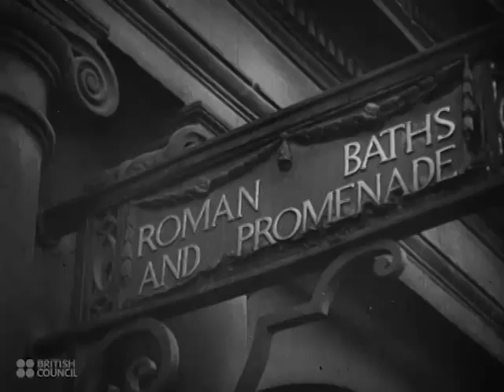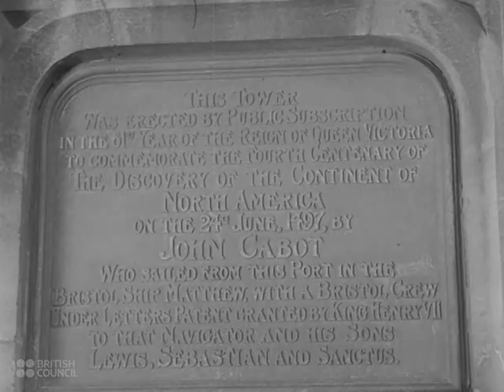Western Waterway: Bristol Avon - 1941 - CharlieDeanArchives / British Council Archival Footage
This film has been made available for non-commercial research and educational purposes courtesy the British Council Film Collection. The British Council Film Collection consists of 120 short documentaries made by the British Council during the 1940s designed to show the world how Britain lived, worked and played.

'From its source in the Cotswolds, the Wiltshire Avon winds through quiet scenery, presently reaching Bath, a city renowned for its architecture and its healing mineral springs. The Avon flows through industrial Bristol, gateway to the Americas. Beyond Bristol, the river broadens; seven miles downstream are the great modern docks of Avonmouth.'
 (Films of Britain - British Council Film Department Catalogue - 1941)